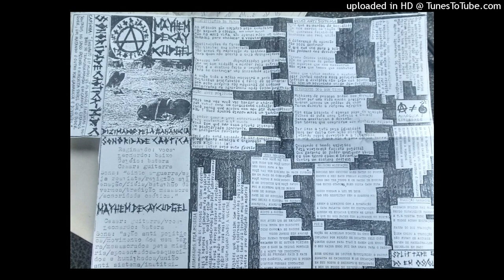Sonoridade Caótica - [Split Tape W/ MAYHEM DECAY CUDGEL]